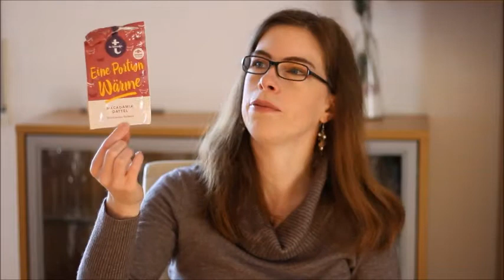Aufgebraucht #18 - Januar 2017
heute wartet wieder ein Aufgebraucht Video auf Euch!
Alles was bei mir im Januar so leer geworden ist zeige ich in diesem Video!

Ich hoffe wie immer, das Video gefällt Euch!

Eure Dany

Snapchat: honey_dany (P.S. Bin noch dabei die App zu verstehen)

Ich trage im Video:

Pullover: Esprit
Ohrringe: aus Belgien, weiß leider den Namen des Shops nicht mehr
Uhr: S.Oliver
Brille: Marc O'Polo

Ich filme mit einer Canon EOS 100D
Videoschnitt mit Windows Movie Maker